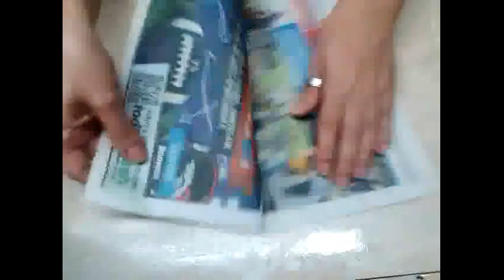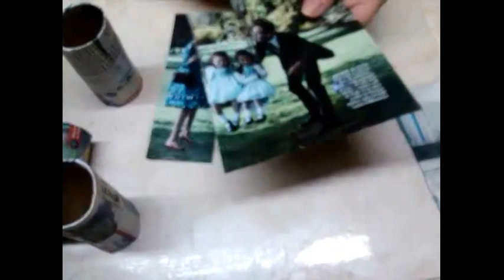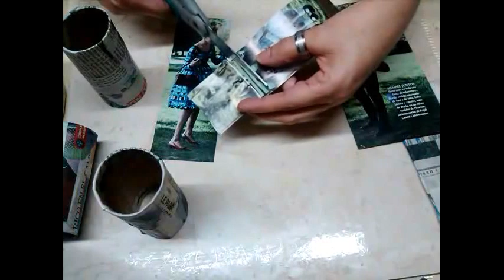DIY Regalo ideal para Papá / Father´s Day present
Vamos a hacer un sencillo pero muy significativo regalo para Papá.
Para ti que eres ama de casa, que te gusta crear, inventar, descubrir es éste canal.Con materiales muy fáciles de encontrar que generalmente tenemos en la casa y que con un poquito de inspiración transformamos esos materiales en auténticas maravillas. Te invito a que me conozcas y me acompañes en ésta aventura de la creatividad.